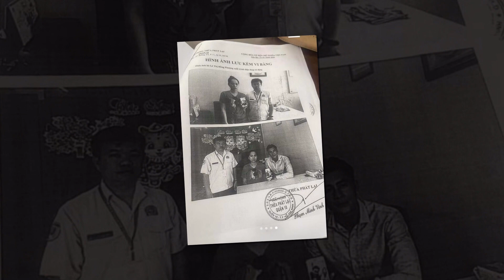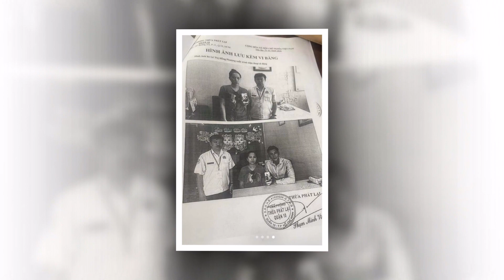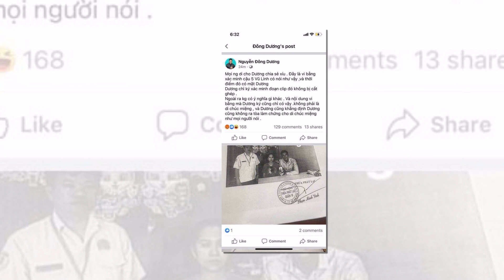Hồng Phượng Và Đông Dương Bị Vạch Mặt Ủ Mưu Chiếm Tài Sản Từ Trước, Gài NS Vũ Linh Để Đi Lập Vi Bằng